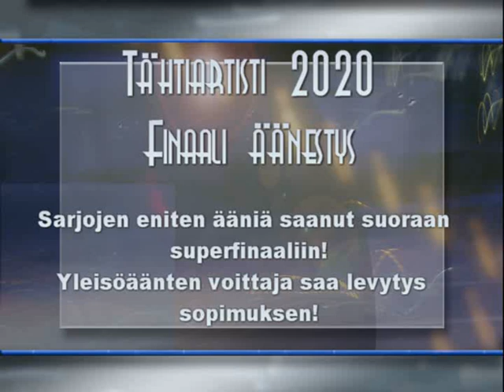Keijo Mahosenaho 706